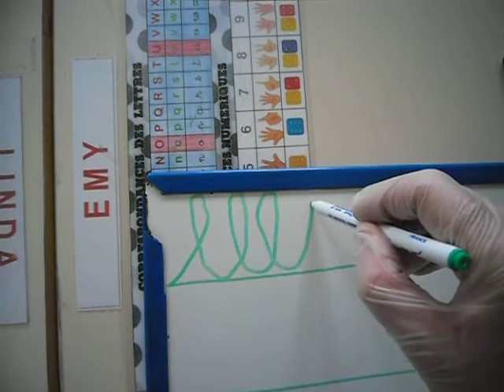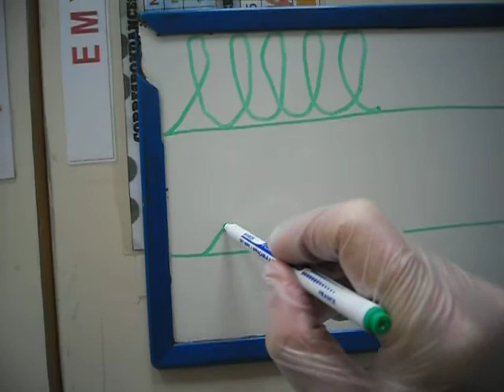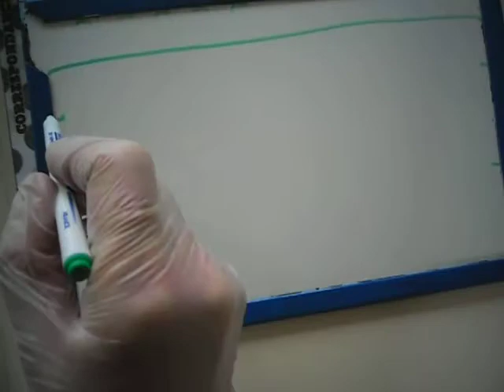conseils Graphisme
MS/GS Mme Fromont